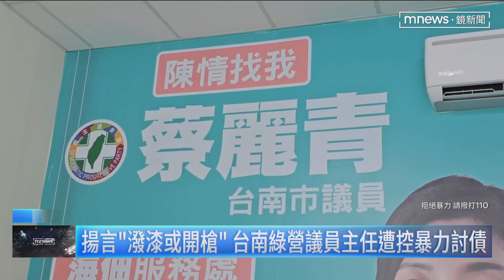揚言「潑漆或開槍」 台南綠營議員主任遭控暴力討債｜鏡新聞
民進黨台南市議員蔡麗青服務處一名黃姓主任，遭到指控為了600萬債務，帶人到女鞋廠跟業者協調，事後還疑似傳送恐嚇簡訊，女鞋廠因此報警處理，蔡麗青則強調這是誤會，這是當事人借助理的手機使用，本意也並非恐嚇，只是誤會一場。